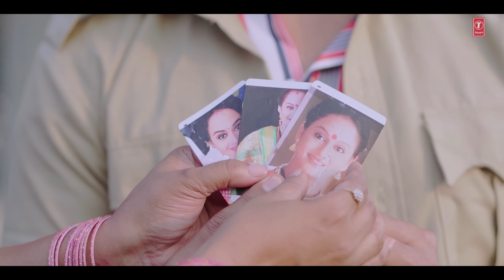Aaho Maami Tumche Javai Aamhi I अहो मामी तुमचे जावई आम्ही I New Video Lokgeet 2022 I Anand Shinde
Presenting the New Marathi Song AahoMaamiTumcheJavaiAamhi sung by anandshinde

Song Details:

Song: Aaho Maami Tumche Javai Aamhi
Album: Aaho Maami Tumche Javai Aamhi
Singer Anand Shinde
Music Anand Shinde
Lyrics: Dilraj Pawar
Star Cast: - Surekha Kudchi, Utkarsh. A Shinde ,Zeba Sheikh
Dop:-Utkarsh Shinde - Sumeet
Dop:- Rushi
Recording: Gaurav Rupvate (B.K. Studio)
Camera :- Rupesh Rishi Bablu
Lights:-Sayog
Editing:-Akash Dandge
Makeup:-Mrs Chavhan
Special Thanx:-Karan Jartoliya
Location:-Swapnaswaroop (Kewale )
Song Mixing: Vijay Shirdokar
Music Label: T-Series